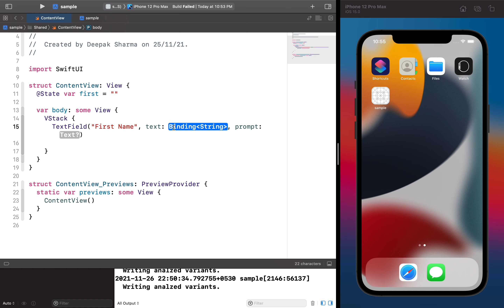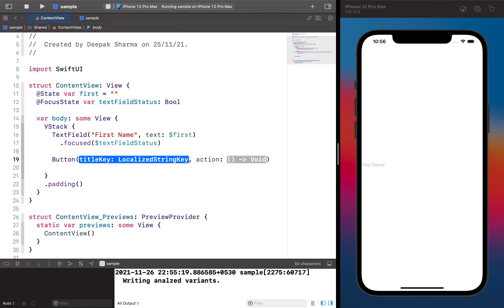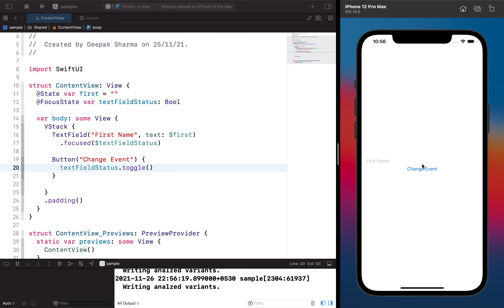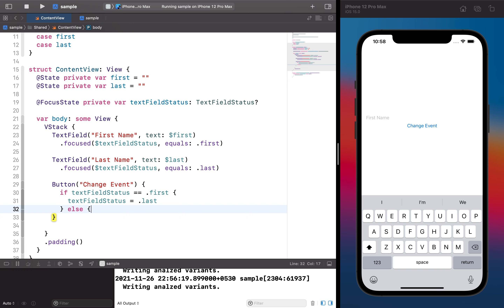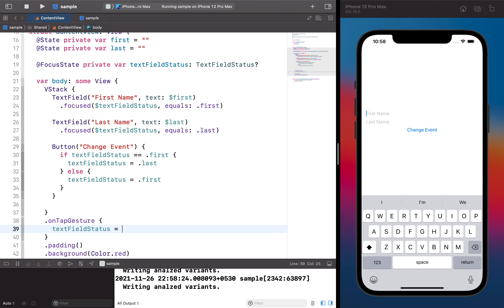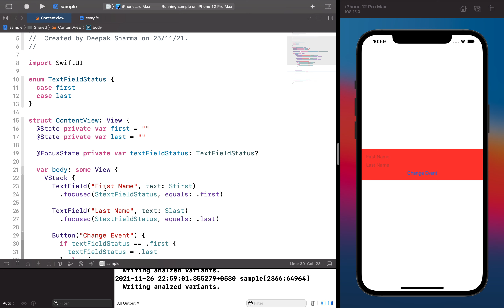SwiftUI - @FocusState | How to use @FocusState in SwiftUI | iOS 15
Hello friends, In this video I tried to explain @FocusState in SwiftUI. Please watch till the end.